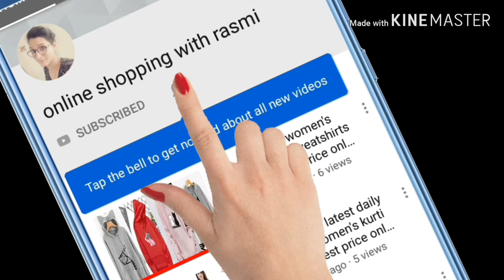Buy now attractive designer women's saree cheapest price in online shopping₹500अभी ऑर्डर करे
7 days return policy
Exchange available
Online shopping with rasmi
Online shopping saree

Catalog Name:*Trendy Ensemble Georgette Sarees*
Saree Fabric: Georgette
Blouse: Running Blouse
Blouse Fabric: Satin
Pattern: Woven Design
Multipack: Single
Dispatch:2-3 Days
Saree Fabric: Vichitra Silk
Blouse: Separate Blouse Piece
Blouse Fabric: Vichitra Silk
Pattern: Solid
Multipack: Single

Banarasi saree
Cotton saree
Khadi cotton saree
Chiffon saree
Wedding saree
Silk saree
Net saree
Butterfly saree
 Calalog saree
Embroidered work saree